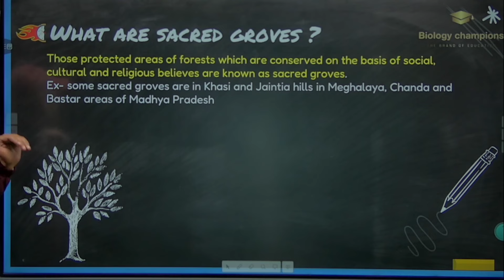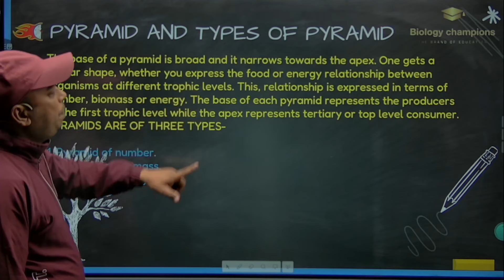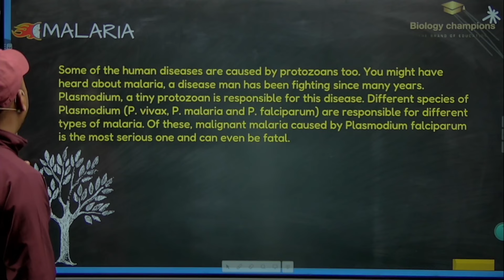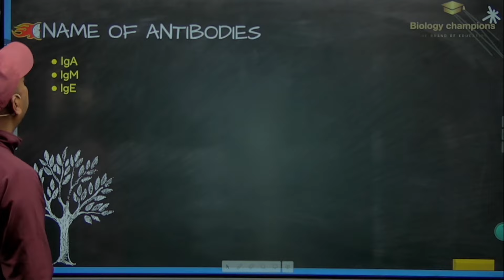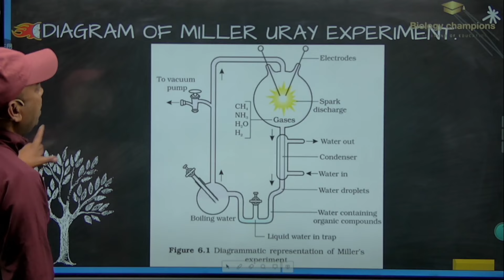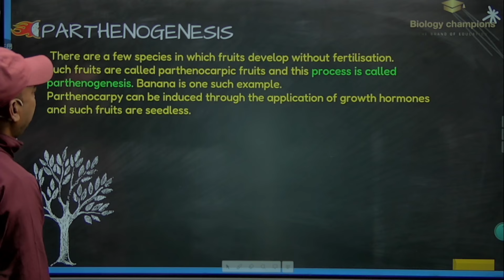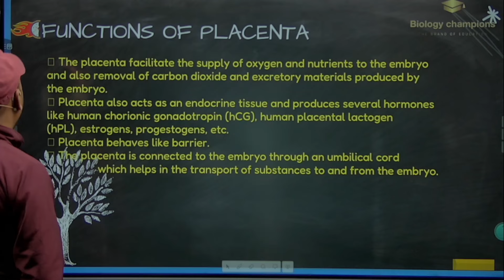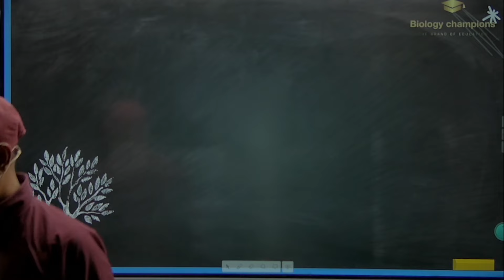Biology guess paper by umesh sir